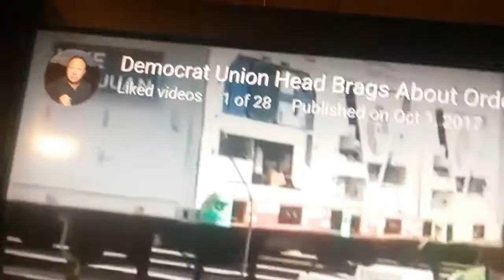Reptoid Reporter Live on Alex Jones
Reporter shapeshifting live on the Alex Jones Show. Go watch entire video on the Alex Jones Channel and see for yourself.